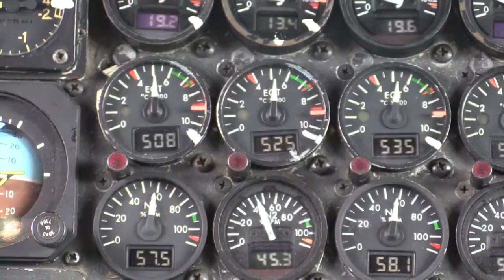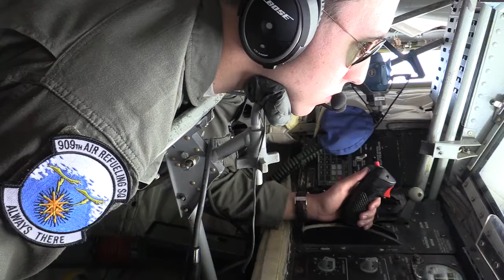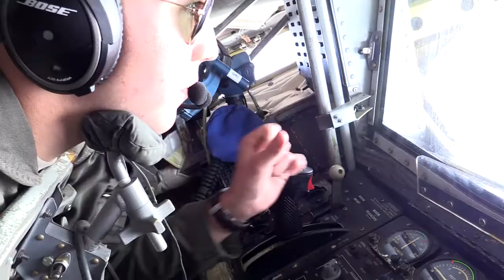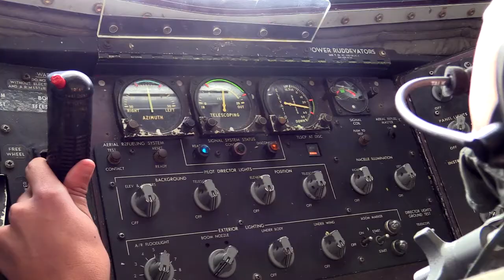COPE North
U.S. Airmen assigned to the 909th Air Refueling Squadron from Kadena Air Base, Japan refuel F-16 Fighting Falcons, F-15 Strike Eagles and B-1B Lancers onboard a KC-135 Stratotanker during Exercise Cope North 17 (CN17). CN17 includes 22 total flying units and more than 1,700 personnel from three countries and continues the growth of strong, interoperable, and beneficial relationships within the Indo-Asia-Pacific region through integration of airborne and land-based command and control assets. (U.S. Air Force video by Staff Sgt. Aaron Richardson)